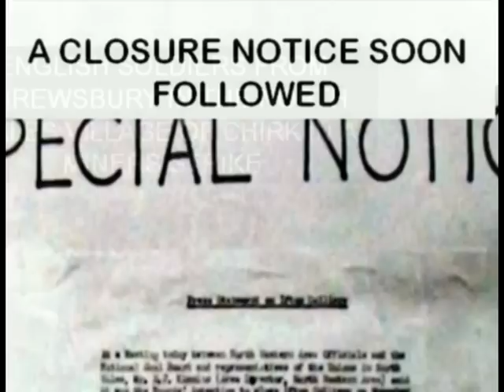Welsh Choir sing WALES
A very nice and unusal ode and singing honouring the land of Song